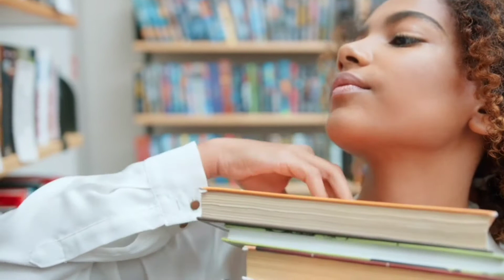केले Eagle लाई खास बनाउँछ?/What Is The Power Of An Eagle/नेपाली 🇳🇵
what does an eagle symbolism
what is the power of an eagle
How do you get an eagle mindset
what can I learn from an eagle
what are the 7principle of an eagle

This channel is made for motivating all the  the main role as the backbone of th family.Roshni Poudel provides ideas for time management for different works and also prioritize health.
This channel also helps to enhance your self worth
This channel is dedicated to all the happy home makers who has  always given their fullest effort to make their house a happy home
We will always be ready to help you regarding your queries.
 Thank